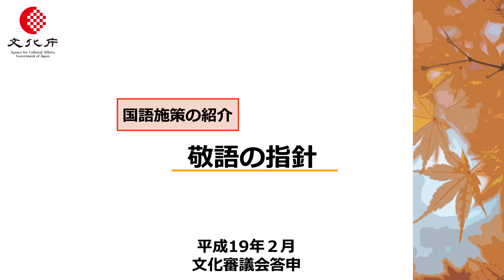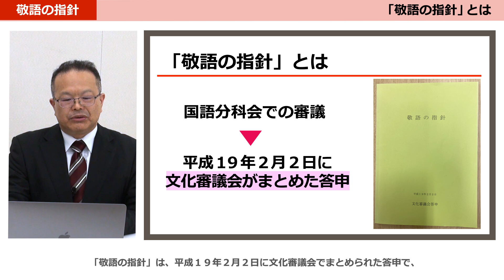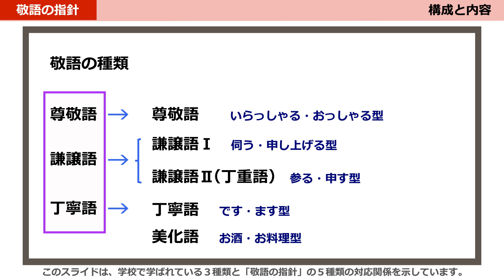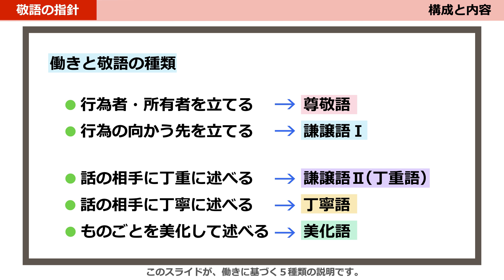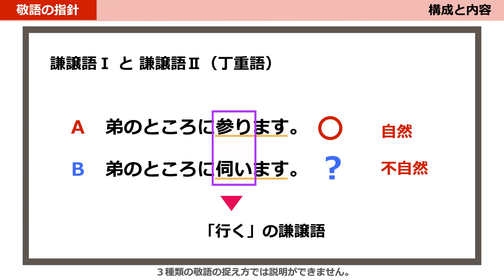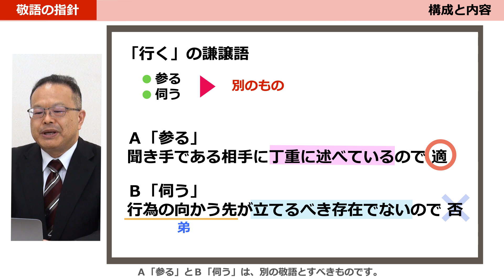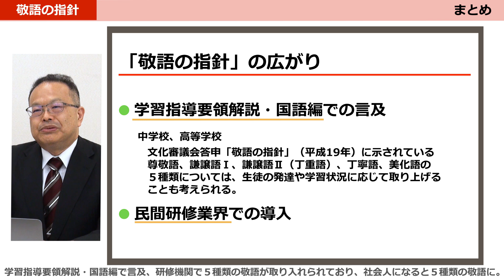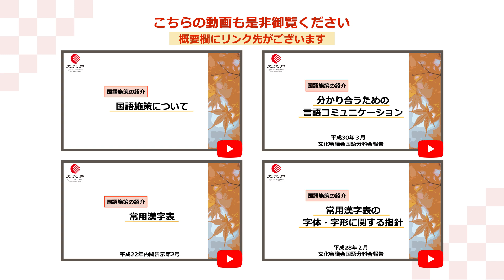国語施策の紹介「敬語の指針」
「敬語の指針」（平成19年文化審議会答申）について御紹介します。

●「敬語おもしろ相談室」（「敬語の指針」を基にした動画）はこちら

文化庁国語課作成
（委託事業者：株式会社ルートデザイン）